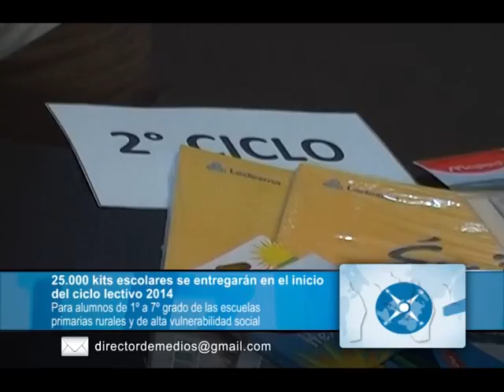Panorama La Rioja_146